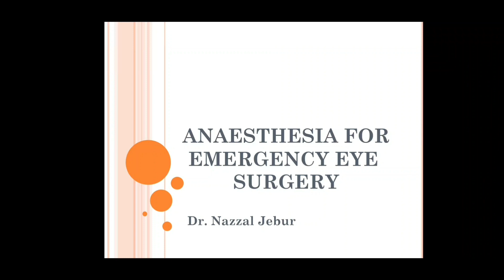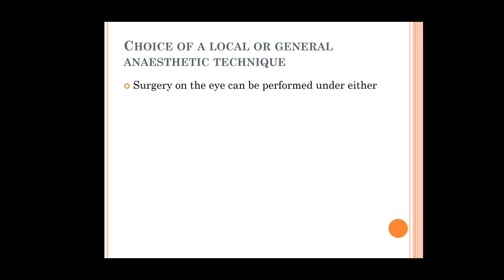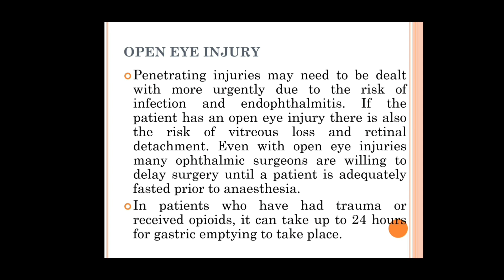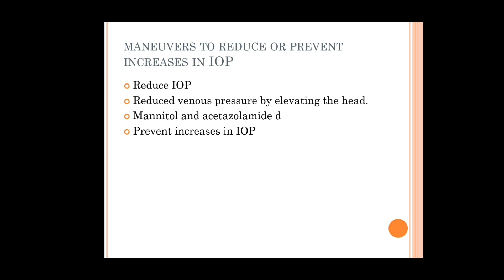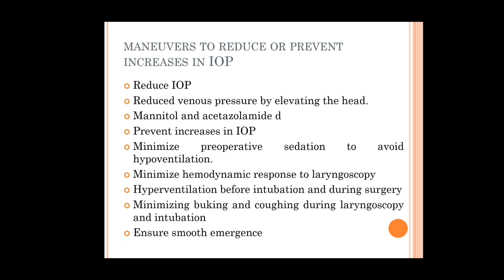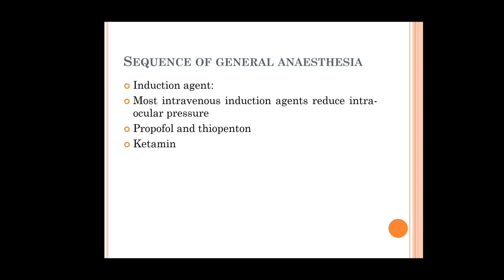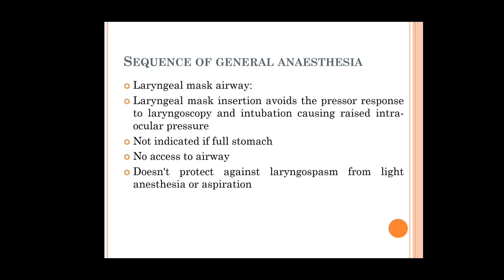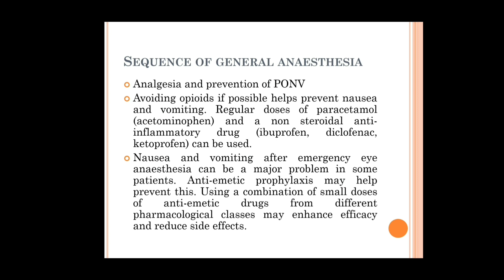Anesthesia for Emergency Eye Surgery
emergency eye surgery
open eye injury